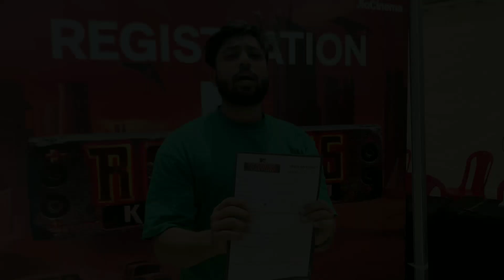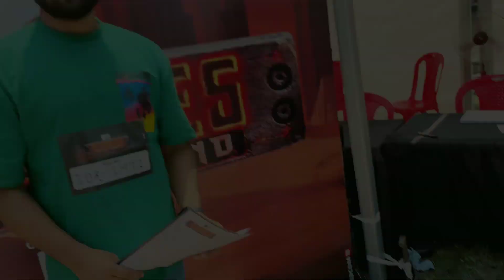Roadies karm ya kand audition in Indore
Roadies karm ya kand audition in Indore | roadies ‎@healthswag7

Welcome to Health SWAG I Fitness doesn't necessarily mean making bulky muscles. To me, it is to stay healthy and feel good about our bodies. I am not the fittest person,  but I try to stay on track and constantly learn new things on the way.
On this channel, you can expect lesser known health tips, popular product reviews, quick healthy recipes, workout tips, motivational videos,workout videos and more

ye kha aa gye Advantur park
Eid celebration with friends
Train full masti tour
Weight Gain करने के लिए Full Day Diet Plan
10 गलतियां जो आप रोज कर रहे हो। (10 Delhi mistakes you must avoid)
शरीर में जमी गंदगी कैसे निकाले-

Healthy Food In Market | Daily vlog
My First vlog| My Daily vlog